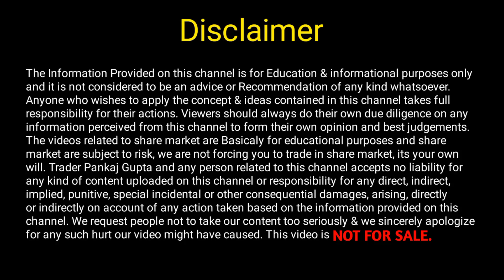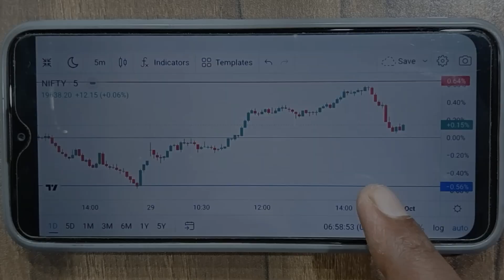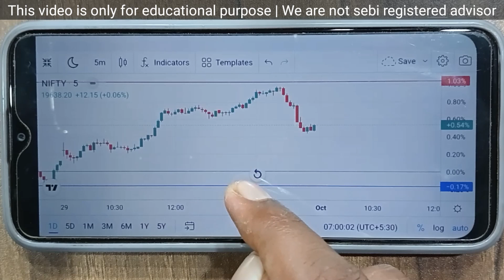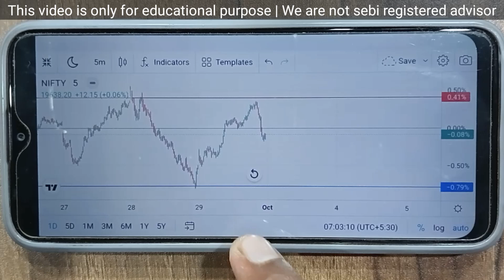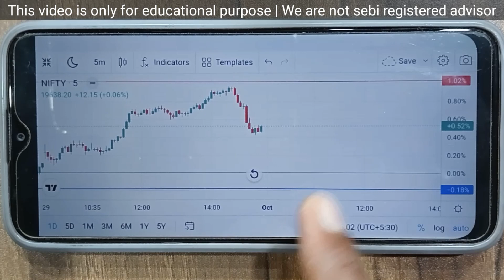Trading Holiday कब रहता है कैसे पता करें 🙏Share Market Me Holiday Kab Rahta Hai📊Trader Pankaj Gupta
Trading Holiday
share Market Me Holiday Kab Rahta Hai
trading Me Holiday Kab Rahta Hai
stock Market Me Holiday Kab Rahta Hai
stock market
share Market
trading